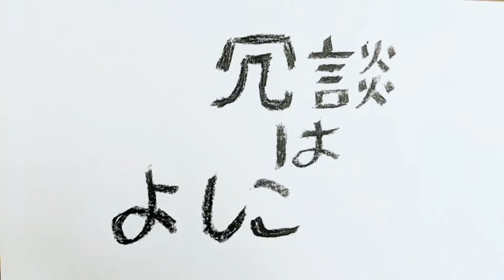【ダイエット飯】おからダイエットしたいときのおすすめ料理！しっとり卯の花風に仕上げた具が美味いおからの春巻き！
◆材料
・おからパウダー20g
61.2kcal P4.22g F2.24g C0.64g
・水150ml＋50ml
・こんにゃく50g(ほぼカロリーなし)
・ごぼう40g
26kcal P0.72g F0.04g C3.88g
・人参40g
15kcal P0.24g F0.04g C2.6g
・春巻き皮5枚65g(1枚約13g)
167.7kcal P5.33g F1.43g C37.7g

◎味付け調味料
・白だし大さじ1（15ml）
6.3kcal P0.46g F0g C1.1g
・醤油大さじ1（15ml）
15kcal P1.6g F0g C1.8g
・パルスイート10g
・ごま油3g
27kcal P0g F3g C0g

調理師免許を持ち、今はトレーナーとして活動しています。
この料理経験を活かして
ダイエット飯を中心とした動画を投稿をしていきます。
投稿時間はとりあえず19時に公開するようにします。